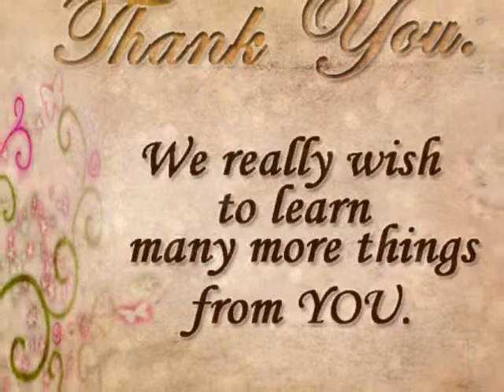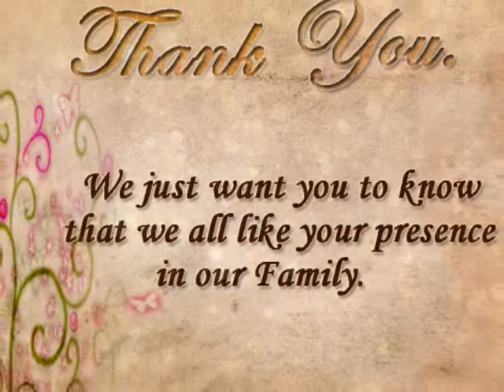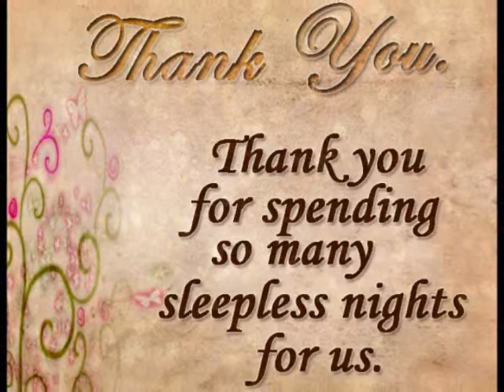Thank You - Elizabeth Mcbride